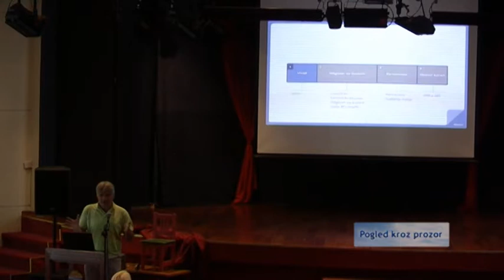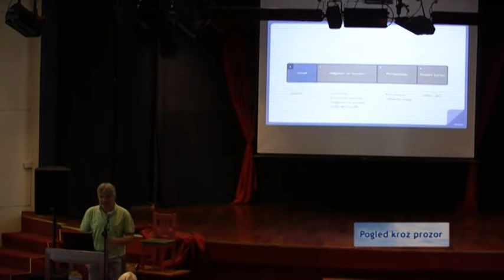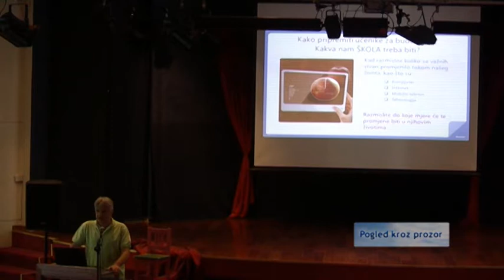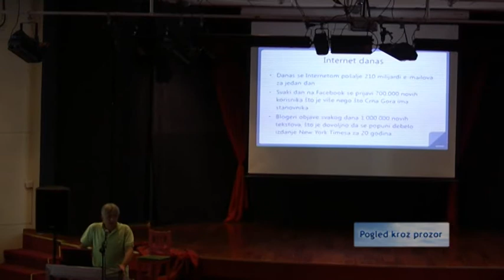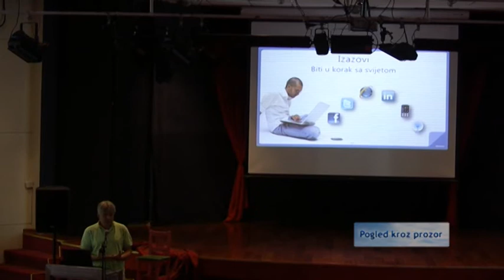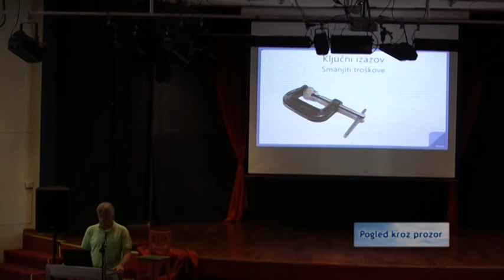Računalo u školi 2011 - Ranko Ćabrilo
Ranko Ćabrilo, Microsoft Crna Gora, predstavio je Iskustva u informatizaciji školstva u Crnoj Gori, što je nazočnima bilo posebno zanimljivo poglavito u dijelovima gdje je uspoređen obrazovni sustav u Crnoj Gori i Hrvatskoj.